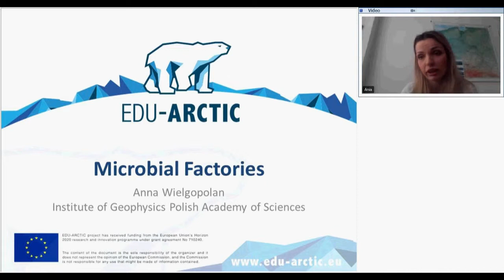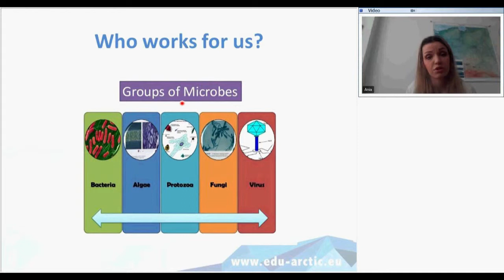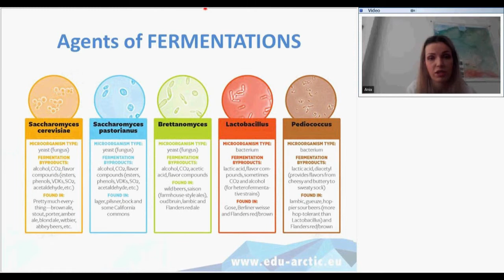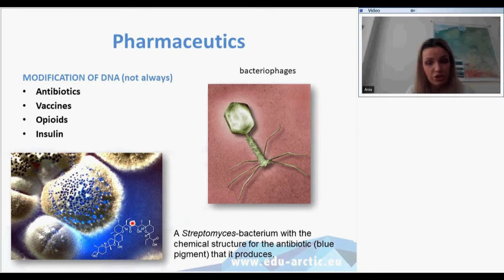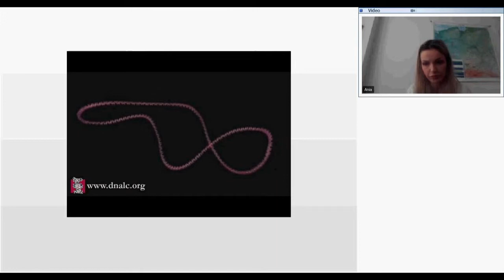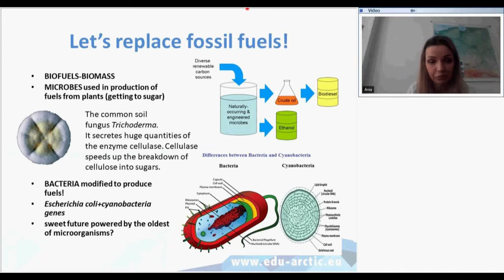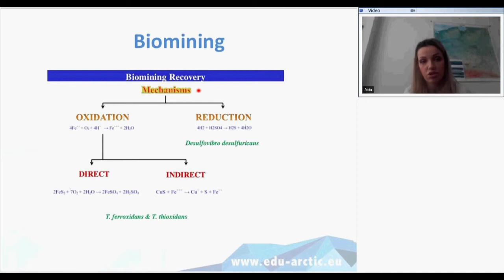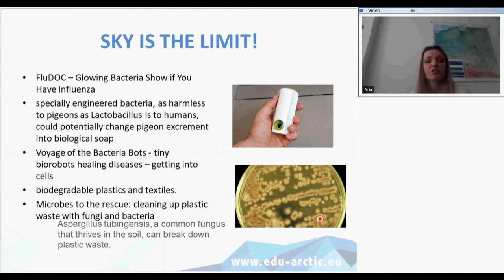Microbial factories: great power of tiny organisms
Antibiotics, vitamins, hormones, vaccines, enzymes and ... raw materials? Can bacteria replaces mining? What do we owe them? learn all about industrial microbiology.

Presenter: Anna Wielgopolan